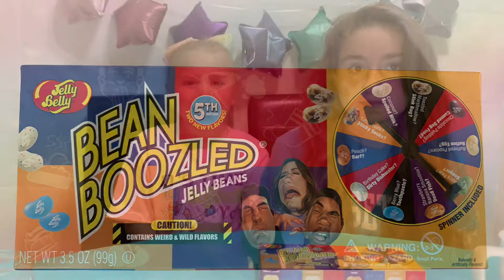Bean Boozled Challenge!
My sister and I play the Bean Boozled Challenge! I have one word for this game. GROSS!